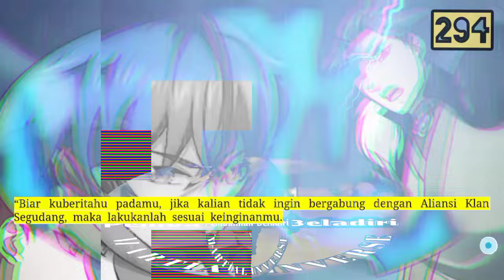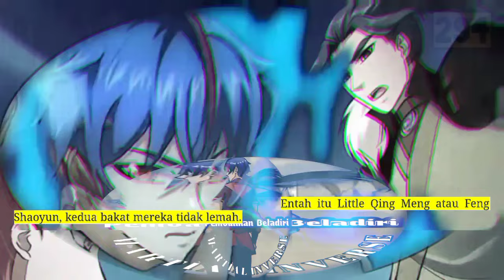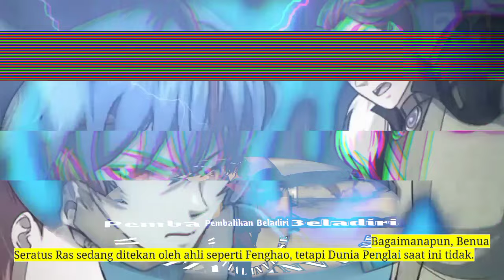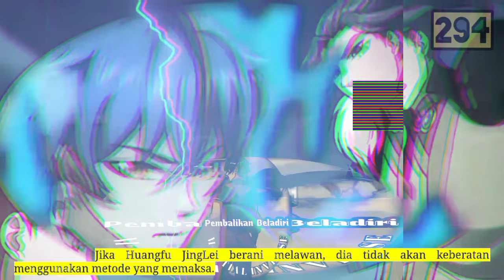Pembalikan Beladiri season 294